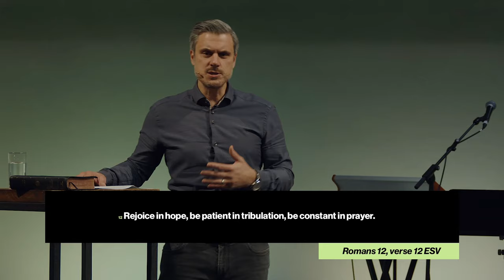Walking in Hope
Are you looking to walk in hope rather than hopelessness? As we continue in our HOPE series looking at the Hope of God in our lives, Mark looks at three practical ways in which we can cultivate a lifestyle of walking in the hope of God.

📖 - Romans 12:12
📖 - Proverbs 13:12
📖 - Romans 8:24 -25

Walking in Hope is part of the HOPE TALK SERIES.